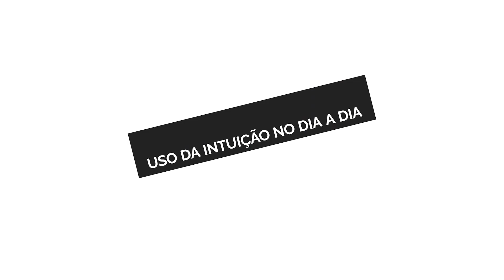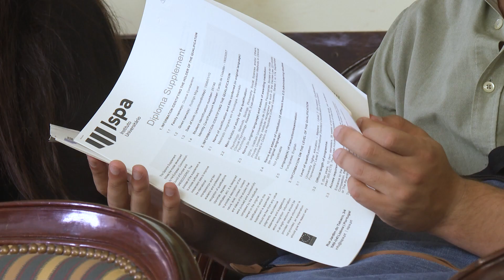Ispa Talks: Uso da intuição no dia-a-dia - Filipe Loureiro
20 conferências sobre Psicologia num só dia. Foi este o mote da realização das Ispa Talks.
Realizado no Ispa - Instituto Universitário, em Lisboa, estas conferências serviram para discutir o presente e o futuro da Psicologia, assim como as diferentes vertentes da área no nosso dia a dia.